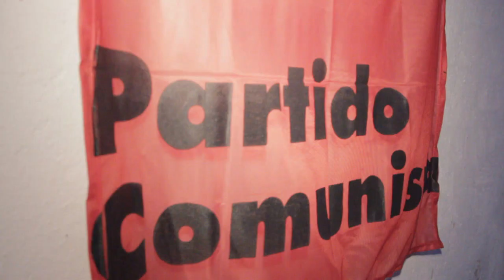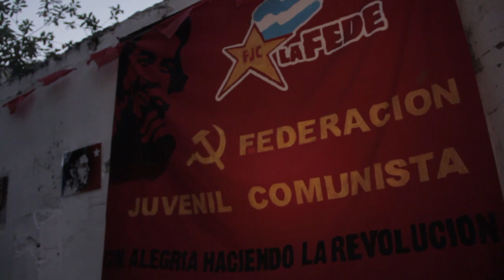El Partido Comunista se presentó en Posadas